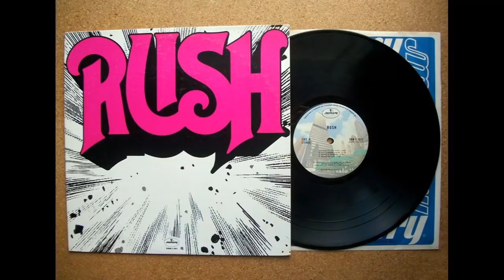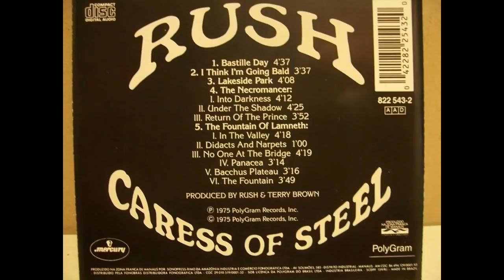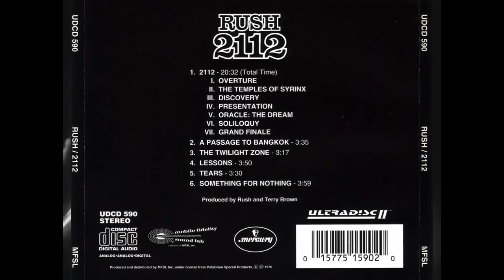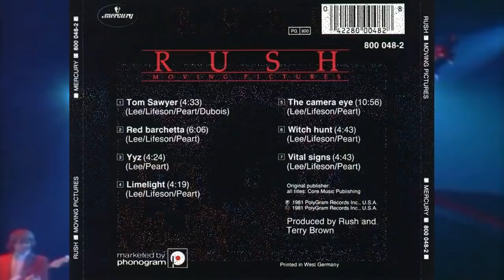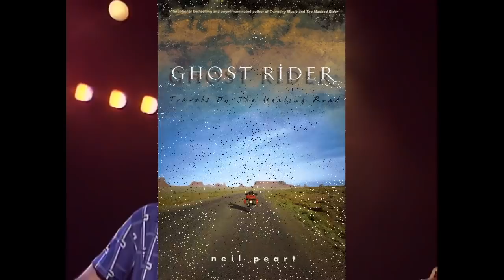Rush - Канадские рок-рыцари